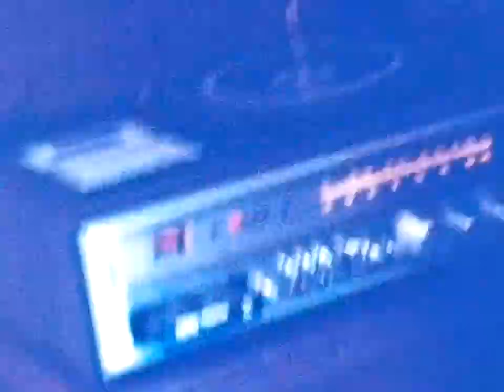1980 DEC 2.0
Christmas @ the DeFelice's cont'd; Riding new Big Wheels and trikes @ Orange Grove;